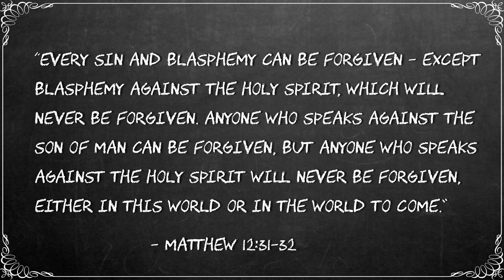SATURDAY, Aug 7: What is the Unforgivable Sin?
Breakfast @ Tracy's Devotional | THE BIBLE SAYS WHAT???